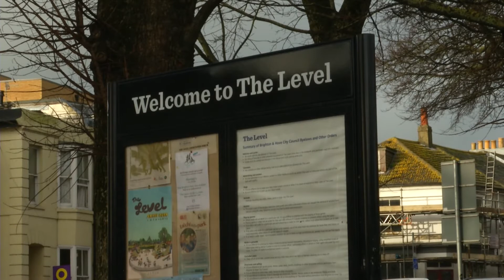Drug use on the rise, anti-social behaviour up in Hanover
Dirty needles, bloody tissues and anti-social behaviour - these, just some of the day to day issues being faced by residents in one part of Hanover.

Locals are putting a rise in the  incidents outside their homes down to improvements at The Level.

Tonight, there are calls to implement improved security measures. Latest TV's Caroline Rundell reports.